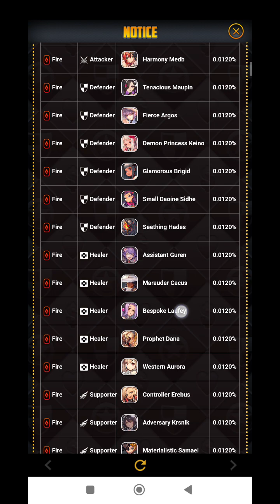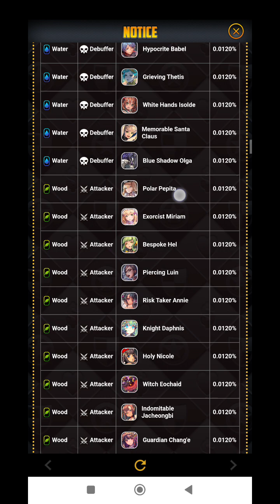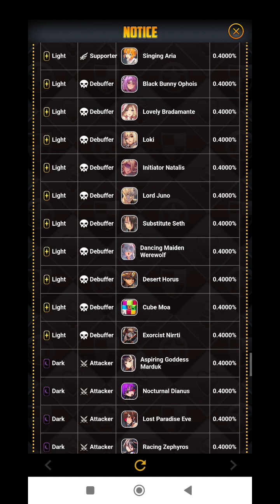Destiny Child let you experience being a "Whale" in gacha game now. End of Service 21st Sept 23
This Shift Up game gonna be End of Service, so you can experience what is it like to "whale" in gacha game like clearing shop items, keep on summoning etc.

So for those who wanna feel what it's truly like to be a whale, then install it while you can. I didn't know everything is free. I installed it out of curiosity what Shift Up game it is that's gonna be EOS. Because Shift Up has another NIKKE game I am playing now.

Speaking of whales.. This reminds me of my experiences.
I've crossed paths with many rich people. From CEO to directors to big bosses of huge franchises. I personally know people who buy land and apartments/property like candies and not feel a thing. Some own houses huge enough to have lifts inside their home. Some own huge homes big enough to need a PA system to page everyone for meal times. Some like certain malls and just bought it. Some told me they bought their limited edition branded car with a briefcase of cash. That is how rich they are. Yet, I've never once felt anything even when they were telling me all those. The most is I just laughed it off because it's funny how they shared it to me when I just don't give a heck. I couldn't care less. How rich the person is doesn't determine how I treat them.

One thing common among them is this - The need to feel a void from within. No matter how rich a person is, it doesn't matter to me. I do not care how much they spent or how many lands they own. Even if I'm so rich like them, or if they were my family, it won't make me truly happy. Because monetary stuff is not what makes me happy. I treasure a lot of things money can't buy. Because those are the most important things to me.

Many would have argued that we need money blah blah blah blah. Yes, I agree to a certain extend, and see their views. Yet for me, money cannot buy true happiness. It must come from deep within oneself. So many are chasing this monetary dream and destroying many things along the path. Is it worth it? Perhaps to them it is. To me it's not.

And to whoever who read this till the end: When you start to treasure very simple things that money can't buy, it'll make you more grateful, and in turn makes you happier.